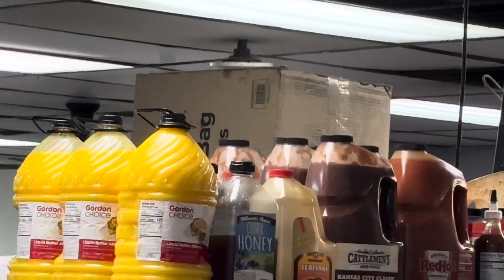56” Minka Fan Anzani, Westinghouse Industrial, And Harbor Breeze Classical Style II Ceiling Fans…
At Dina’s Pizza and Pub.